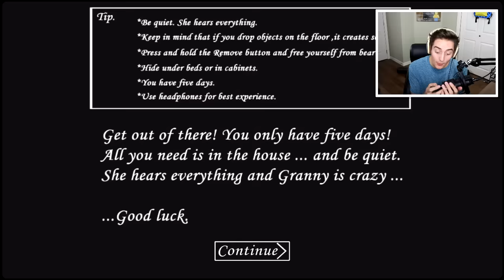I BEAT THE GAME!! | GRANNY (Horror Mobile Game)